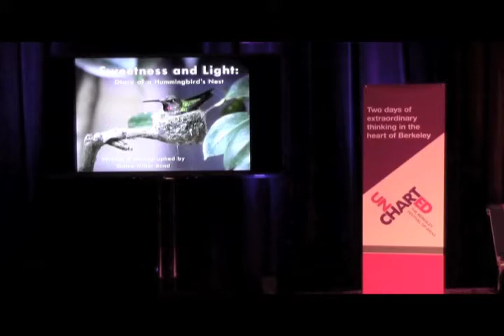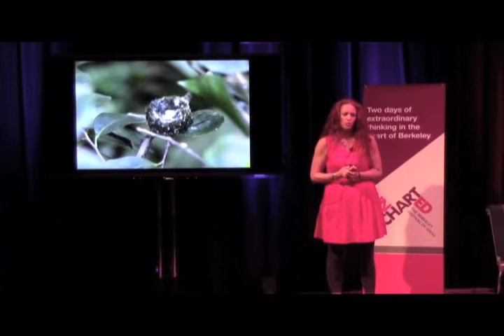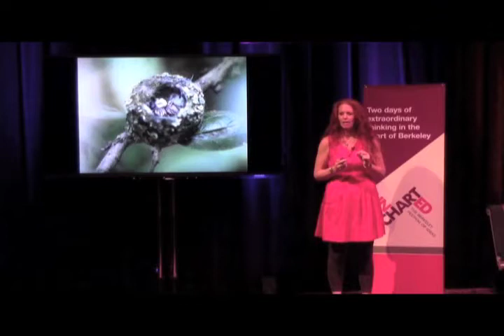Elaine Miller Bond, Hummingbird's Nest, Uncharted Festival 2015, Berkeley, CA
Author/wildlife photographer Elaine Miller Bond shares images and insights from her popular Berkeleyside article about life in an Anna's hummingbird's nest.